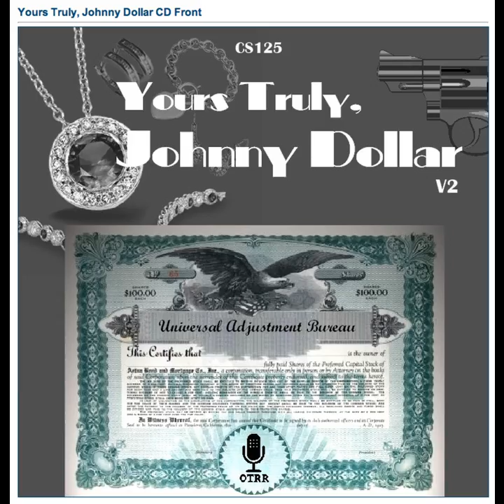Yours Truly, Johnny Dollar - 560104 298 The Caylin Matter - Ep 3